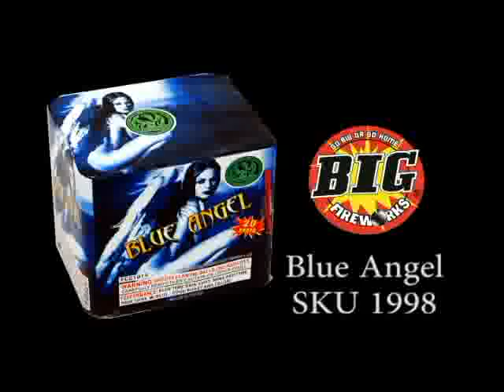1998 BLUE ANGEL